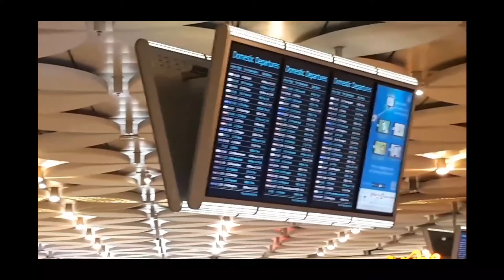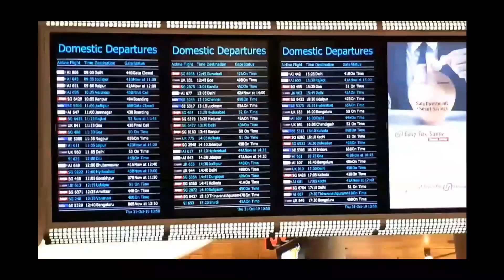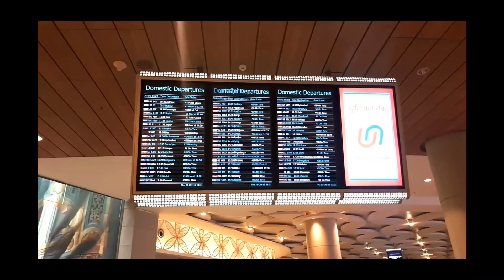Chatrapati Shivaji Maharaj international Airport Tour _ Terminal 2